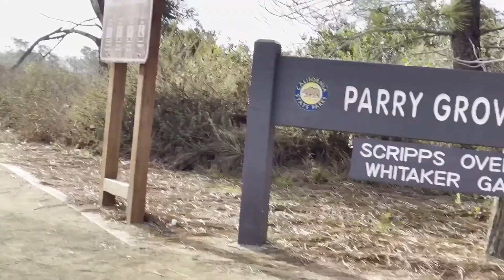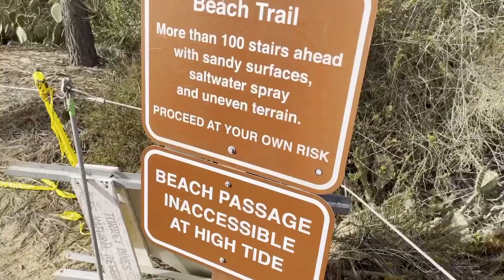Hiking Torrey Pines with family!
Hit a couple of different trails this time around. It was a lot of fun!